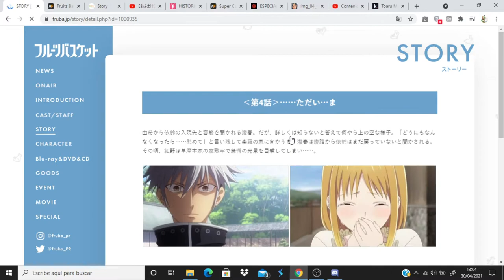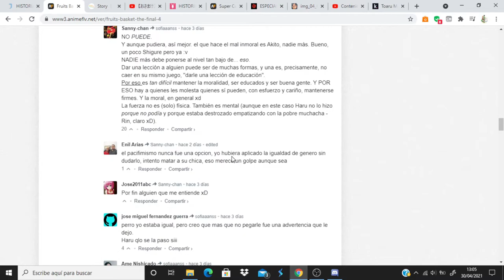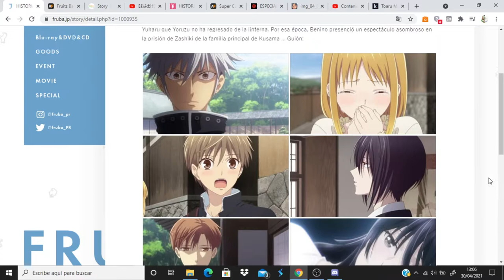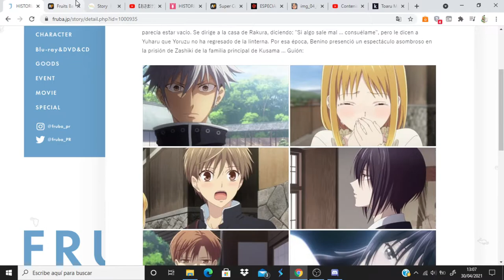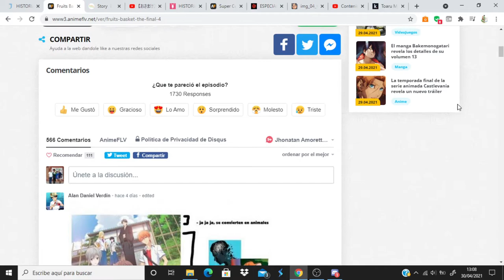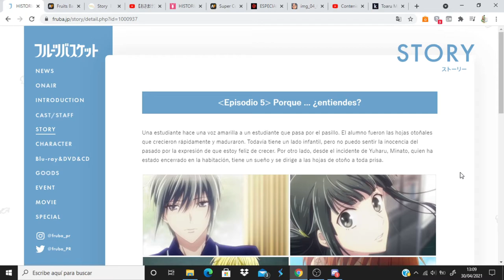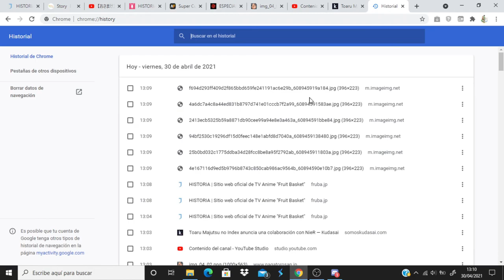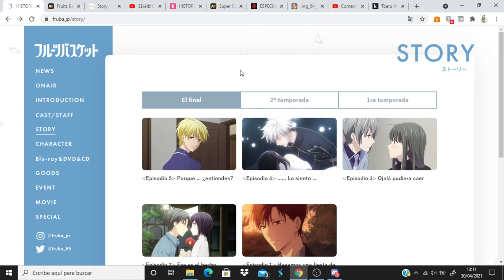Fruits Basket: The Final comentando avance del capitulo 5